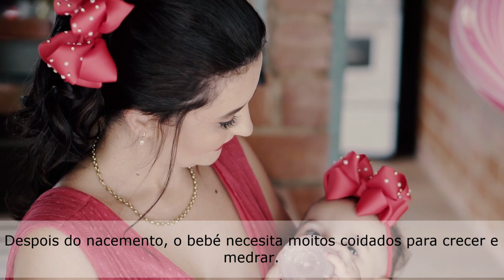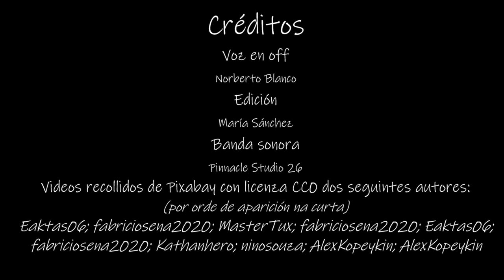A función reproductora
O vídeo explica de maneira sinxela a reprodución nas persoas. Presenta como esta función vital permite traer novos seres ao mundo, asegurando a continuidade da vida. Explica a importancia do coidado e protección dos bebés. Amosa como a reprodución é unha parte esencial da vida humana, que nos permite formar familias e seguir medrando como especie.!